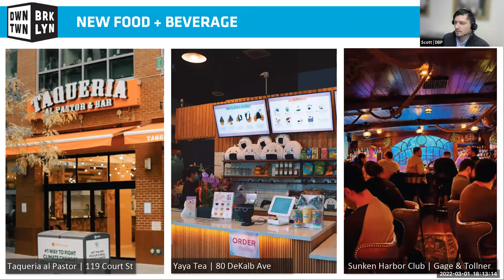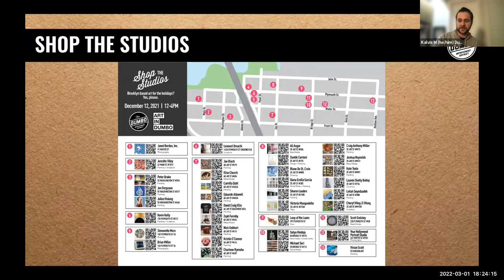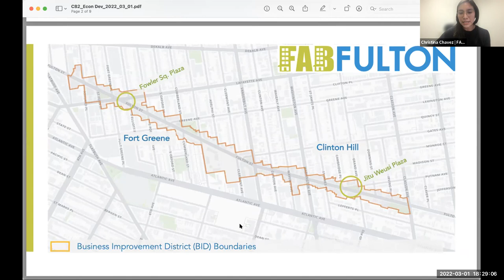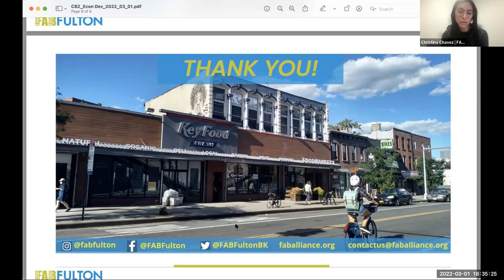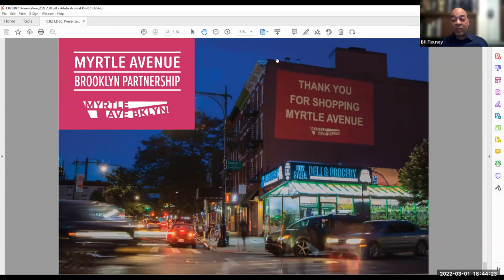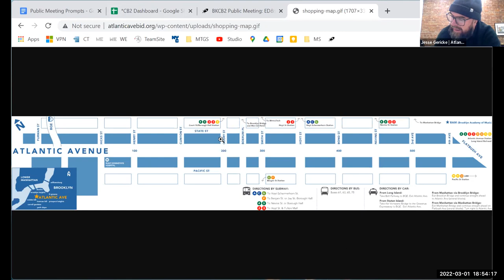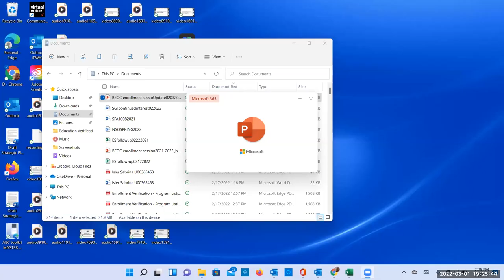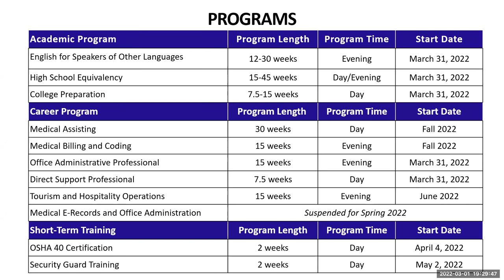2022.03.01 - BKCB2 Economic Development & Employment Committee Meeting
Economic Development & Employment (ED&E) Committee
Tuesday, March 01, 2022 // 6:00pm
remote via Zoom

00:00:00​ - Welcome & Process
00:01:40 - Roll Call & Introductions
00:02:54 - Approval: Agenda
00:03:23 - Approval: February 2022 Committee Minutes
00:03:42 - Public Commentary on Agenda

00:04:26 - BKCD2 Business Improvement District Presentations
00:53:00 - Roundtable Discussion and Q&A

01:18:10 - Chair's Report
01:18:42 - Other Committee Business
01:18:54 - Community Forum
01:27:08 - Motion to Adjourn